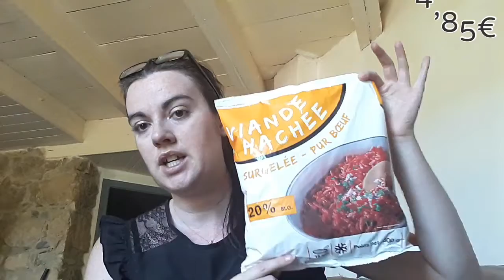Retour de courses - Je reprends doucement à cuisiner + bonne nouvelle 😁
Bonjour,

On se retrouve aujourd'hui pour un retour de courses.

🌸Beautifull box: mon mail perso à me demandé en privé

🌸  shopmium: p6ve4 - un produit 100% remboursée au choix parmi une selection

Mon instagram: Miticia6

A bientôt